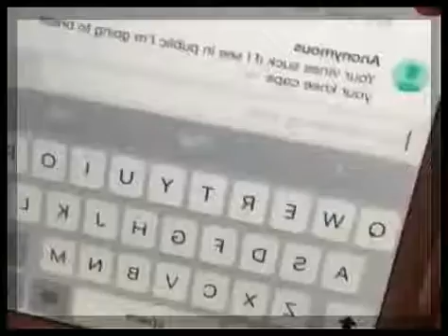Funny Vines 2016 Funniest Vine Compilation | Vine Zamanı